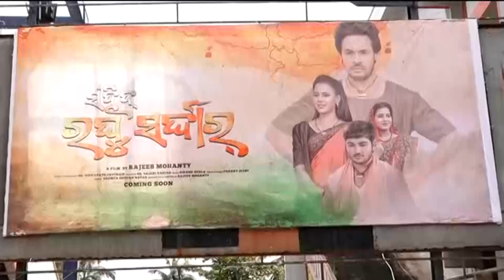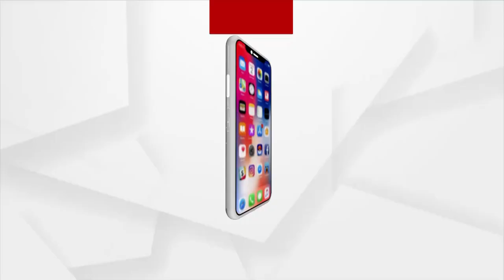ରିଲିଜ୍ ହୋଇଛି ଓଡ଼ିଆ ଫିଲ୍ମ- ରଘୁ ସର୍ଦ୍ଦାର ।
ଆଜି ରିଲିଜ୍ ହୋଇଛି ଓଡ଼ିଆ ଫିଲ୍ମ- ରଘୁ ସର୍ଦ୍ଦାର । ବଡ଼ ପରଦାକୁ ଆସିଛି ନୂଆ ଓଡ଼ିଆ ଚଳଚ୍ଚିତ୍ର । ଦେଶରେ ଏମିତି କିଛି ସଂଗ୍ରାମୀ ଅଛନ୍ତି ଯେଉଁମାନେ ଜୀବନକୁ ଉତ୍ସର୍ଗ କରି ଦେଶ ପାଇଁ ନିଜ ରକ୍ତବିନ୍ଦୁ ଢାଳି ଦେଇଛନ୍ତି । କିନ୍ତୁ ତାଙ୍କ ପ୍ରତିମୂର୍ତ୍ତି ତିଆରି ହୋଇନି କି ସମାଜ ତାଙ୍କୁ ମନେ ରଖିନି ।